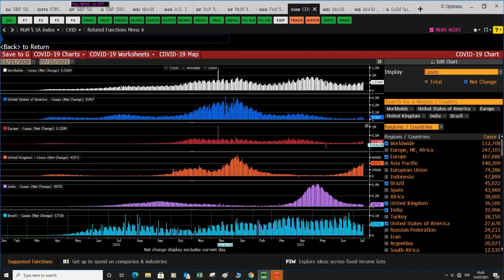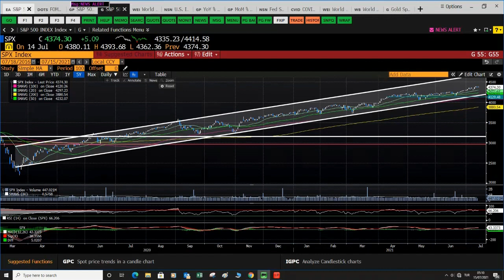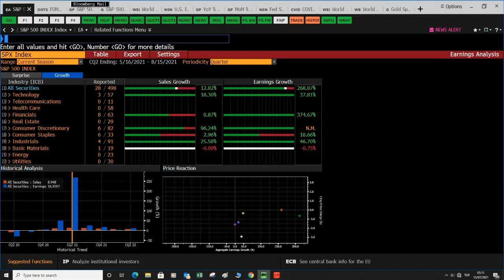ABD'DE 2021 YILI 2. ÇEYREK BİLANÇO DÖNEMİ VE ANALİZİ - Ahmet Zağlül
📌İş Yatırım Uluslararası Piyasalar Hisse Senedi ve Türev Bölüm Yönetmeni Ahmet Zağlül, 2021 yılı ABD 2. çeyrek bilanço döneminin analizini paylaşıyor.